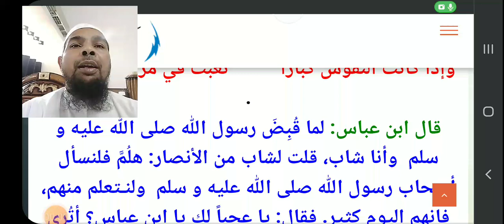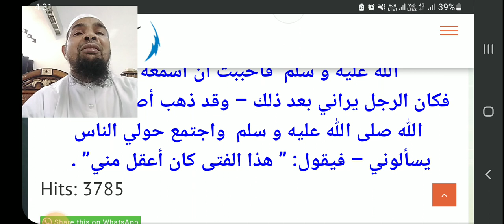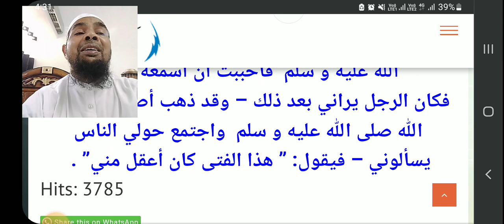سبيل العلم سبيل الجد و الصبر